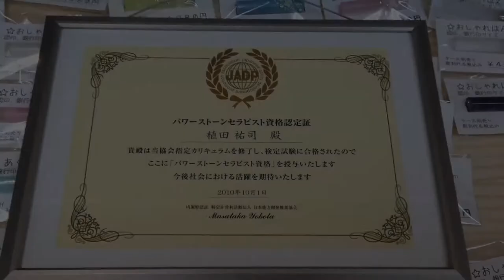クリスタル（水晶）の宝石印鑑で運気ＵＰ!!パワーストーンセラピストがいる鳥取市のハンコ屋 いろは堂!!